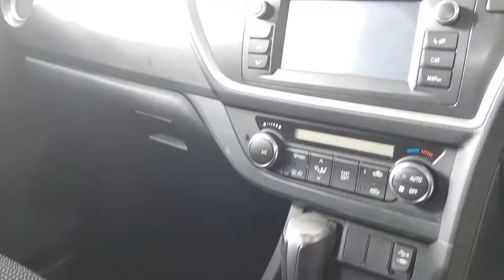151C3574 - 2015 Toyota Auris 1.6 LUNA M-D 4DR AUTO 13,895